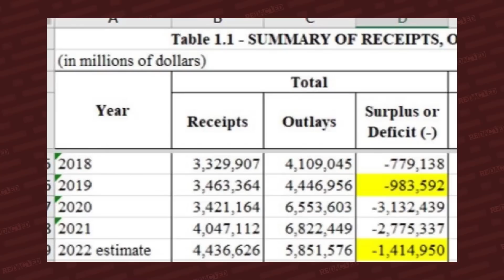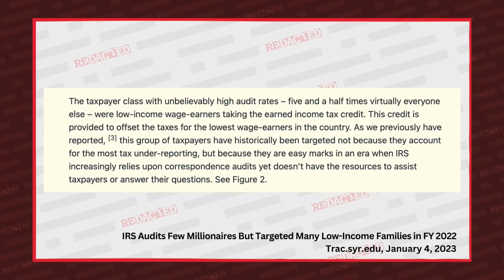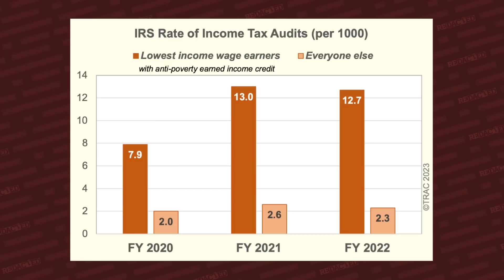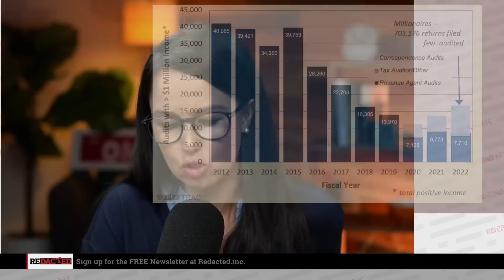Deep State Mafia Exposed! They're COMING for you! | Redacted w Clayton Morris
New House Speaker Kevin McCarthy says his first order of business will be to repeal the budget that will fund 87,000 new IRS agents. So what does that mean? Less of what is happening now? What is happening now? Audits for the poorest people that is what is happening now, according to new data from a Freedom of Information request.

🇦🇺 And for our Australian friends you can sign up for moomoo right